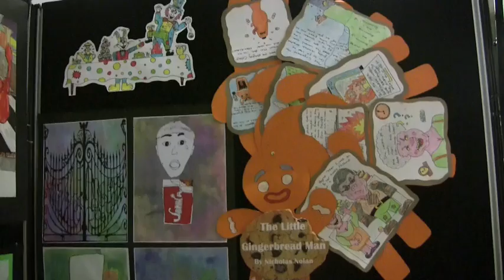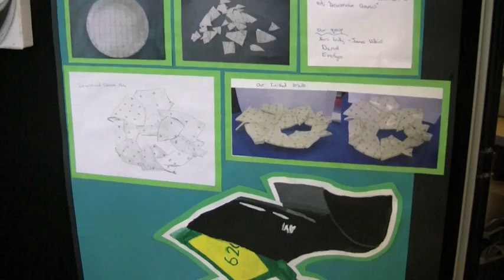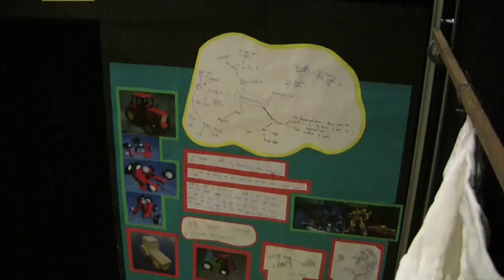Grays School Art Exhibition 2012